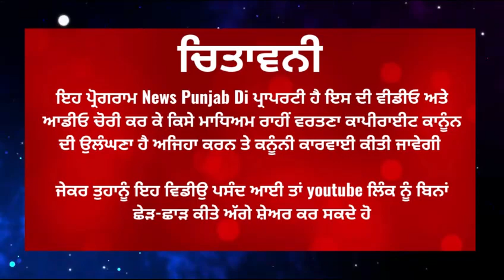MLA BUDDHA RAM ਦੇ ਘਰ ਮੂਹਰੇ ਪਕਾ ਮੋਰਚਾ || Parminder Singh Jhota || News Punjab Di